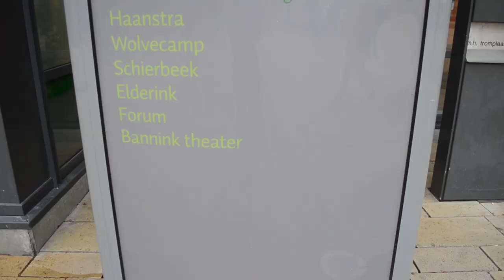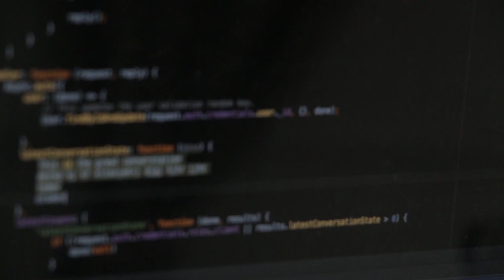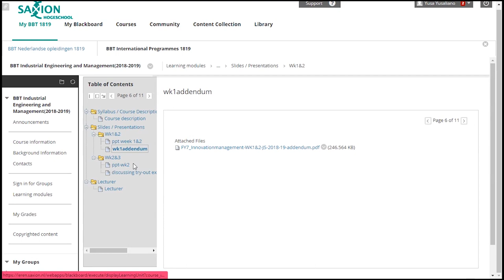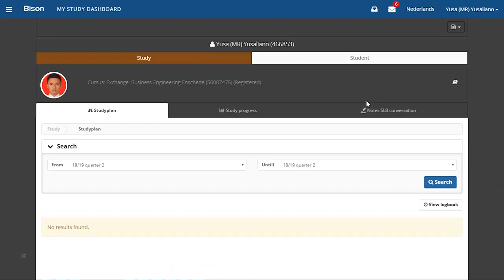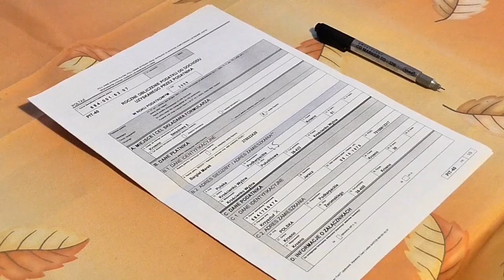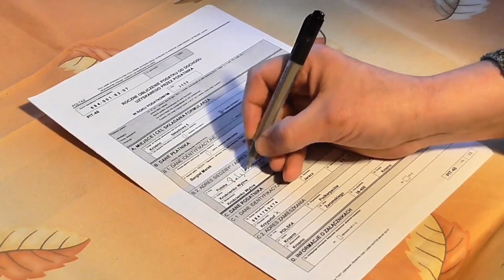SAP HR Pada Saxion University Enschede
Dibuat oleh M. Rozzaq Yusaliano | 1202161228 | SI40INT

Video ini dibuat untuk penyelesaian tubes HR SAP sebagi exchange student